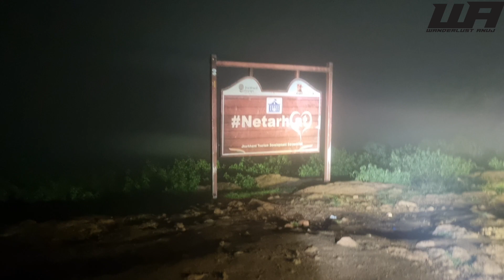New Netarhat || Ranchi to Netarhat 3514 Feet || Jharkhand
Some new Places in Netarhat, Only Hill Station In Jharkhand || Ranchi to Netarhat 3514 Feet || Jharkhand, Queen of Chotanagpur, | Travel Guide | Road Trip, Motovlogging, Netarhart Full Tour 2022

(Amazon Certified)
GoPro HERO10 Black
GoPro Hero 8 Black
GoPro HERO9 Black
GoPro Mic Adapter
Insta360 ONE RS Twin Edition
Insta360 ONE X2
insta360 Invisible Selfie Stick
DJI OSMO Action
For camping equipment
Sleeping Bag
Yoga mat
Camping Tent
Best Mics
Maono AU-400
Rode SC3 TRSS to TRS Adapter
Bike Mobile Holder: BOBO BM2
ULANZI Camera Tripod
Best Vlogging DSLR
Canon M50 Mark II
Sony Camera ZV-1
ORAZO Riding Boots
GUARDIANGEARS Tank Bag

MOTOVLOGGER
motovlogs
vlog
TRAVEL VIDEO
BIKE RIDER
WANDERLUST ANUJ
JHARKHAND MOTOVLOGGER
RANCHI RIDER
Jharkhandi Rider
Dominar 400
Most Beautiful place in Ranchi, Jharkhand, Must Visit place in Ranchi, best place to visit in Ranchi
Best place to visit in jharkhand
best Picnic spot in Ranchi